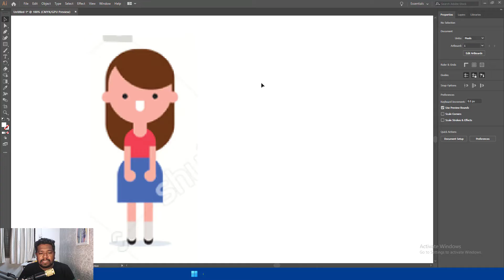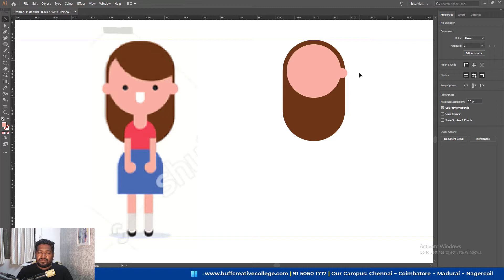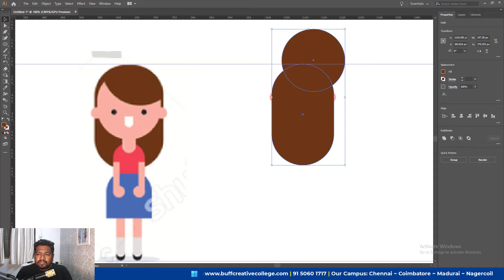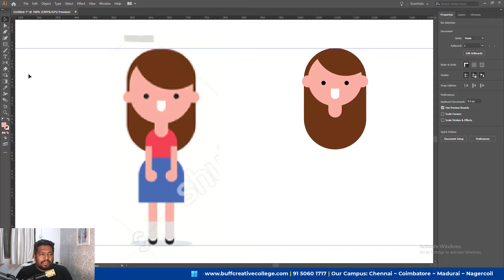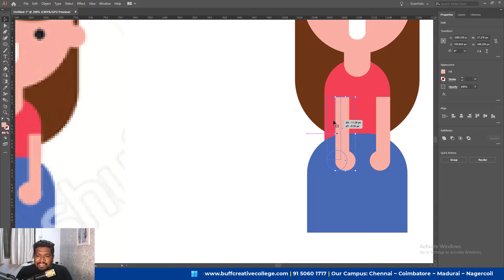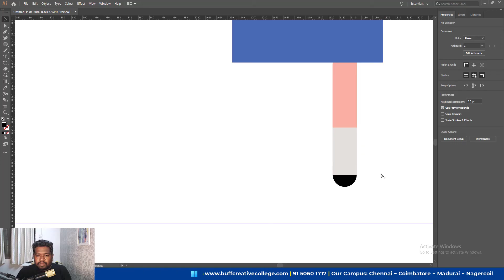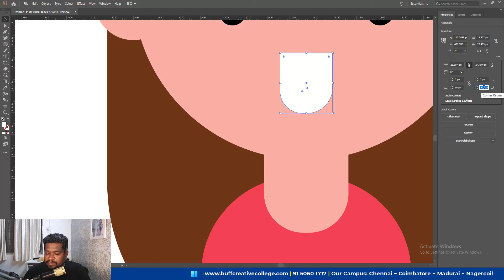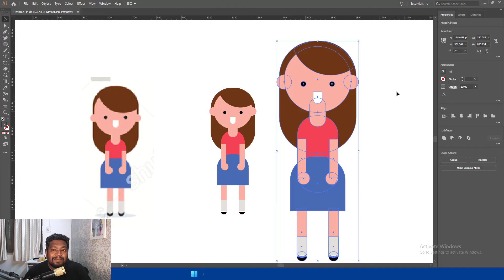How to a create a Vector character in Adobe Illustrator | Illustrator Tutorial in Tamil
How to create a Vector character in Adobe Illustrator | Illustrator Tutorial in Tamil

Welcome to our Illustrator Tutorial in Tamil! In this video, you'll learn step-by-step how to create a stunning vector character using Adobe Illustrator. Whether you're a beginner or looking to enhance your skills, this tutorial is perfect for you. Follow along as we dive deep into the techniques and tools needed to master vector character design in Illustrator. Don't miss out on unlocking your creativity and taking your designs to the next level!